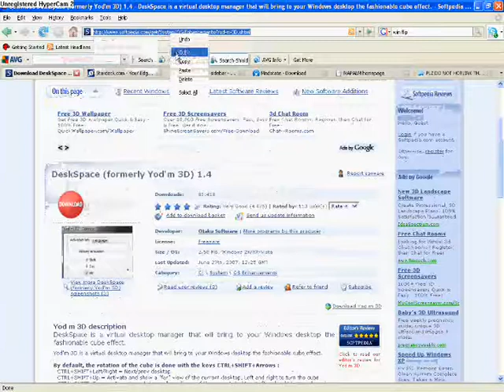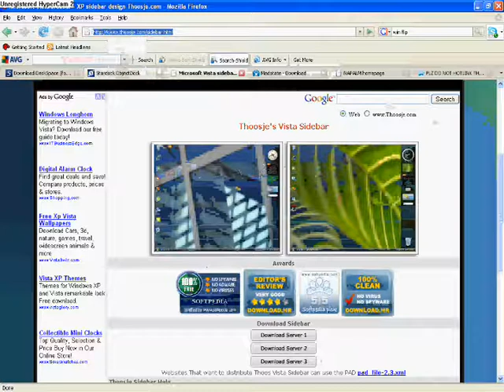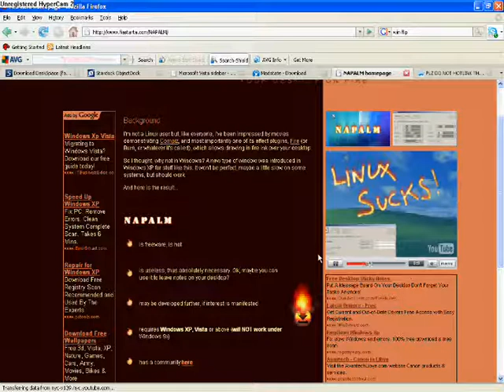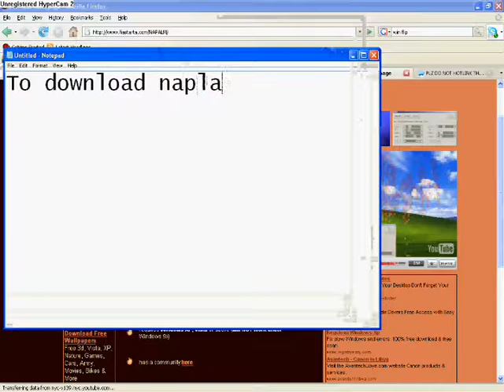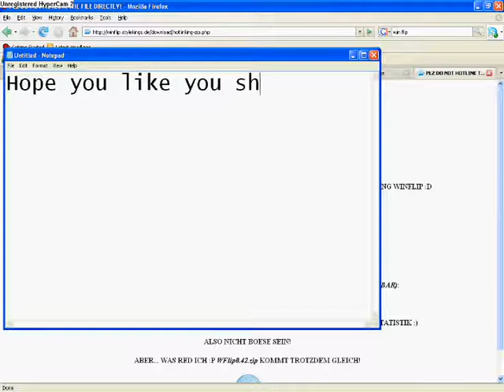win xp cooler and bery like tutorial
How to make win xp with 3D effects
Links Here

To see some 3d effects go to video responses and see windows xp 3d ultimate